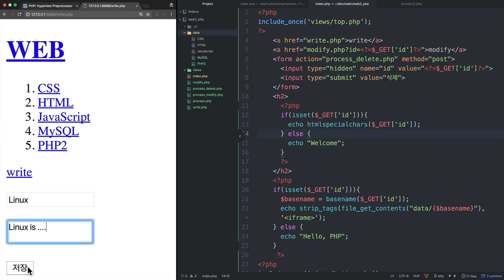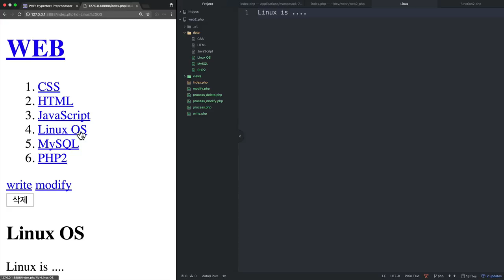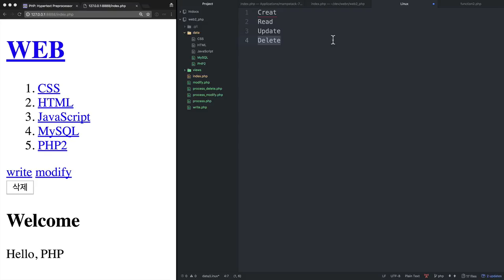WEB2-PHP-21.웹앱 완성하기 예고